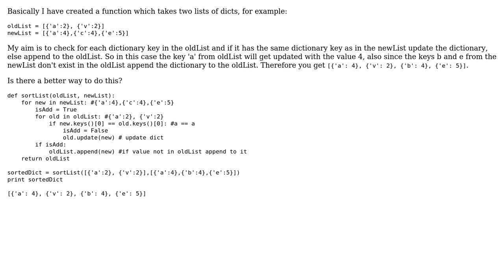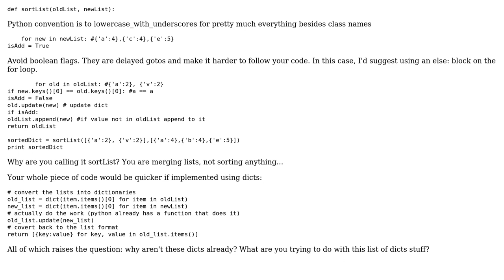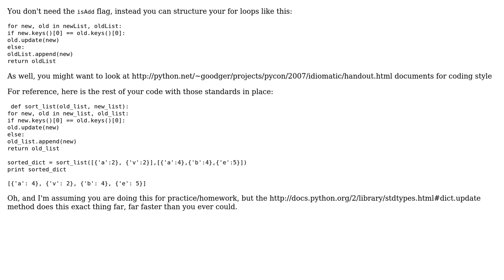Code Review: Updating list of Dictionaries from other such list (3 Solutions!!)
Code Review: Updating list of Dictionaries from other such list

With thanks & praise to God, and with thanks to the many people who have made this project possible! | Content (except music & images) licensed under CC BY-SA | Music | Images & others | With thanks to user Winston Ewert user user1741339 user tokland user Preston Carpenter user Adam and the Stack Exchange Network Trademarks are property of their respective owners. You are responsible for your own actions.